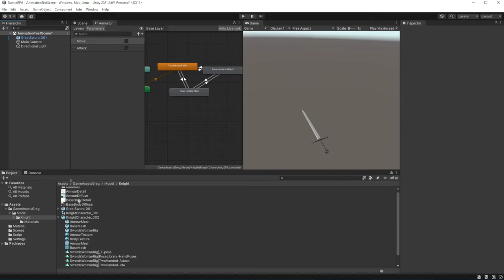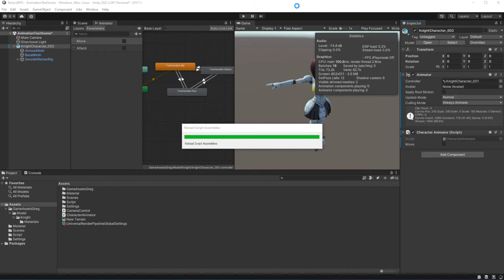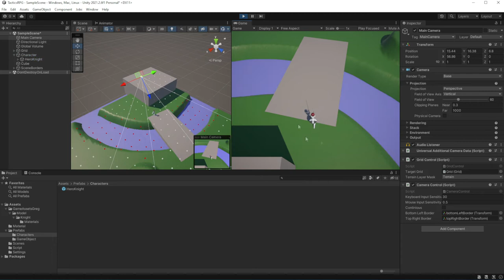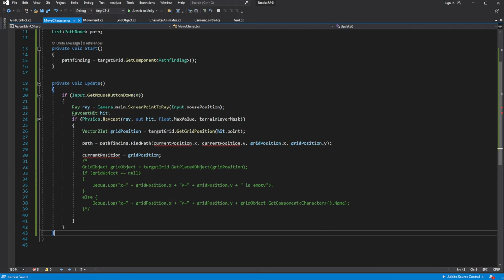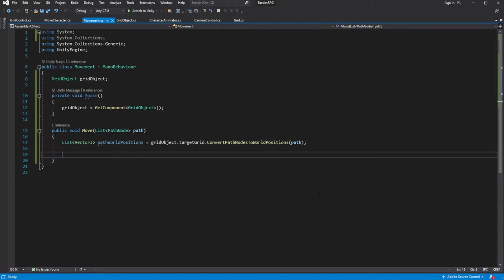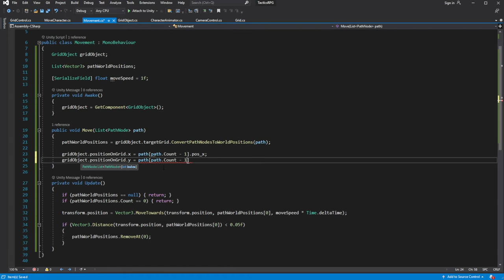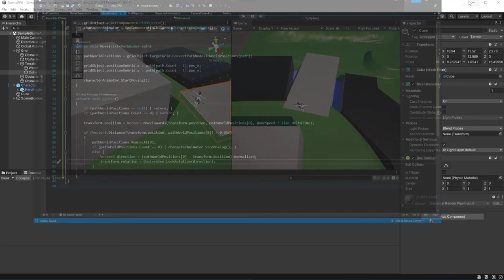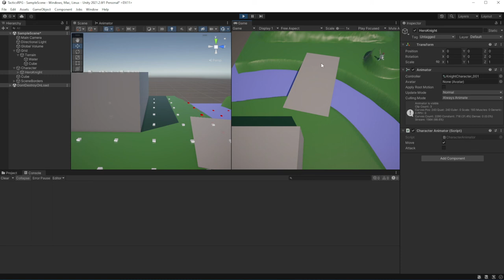Tactics RPG in Unity Episode 7 Moving character and Animating Character